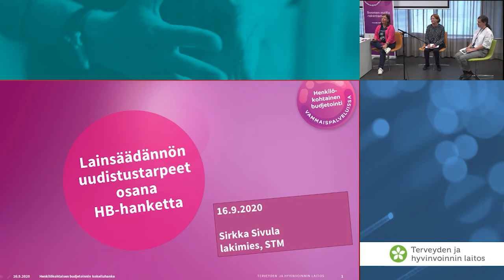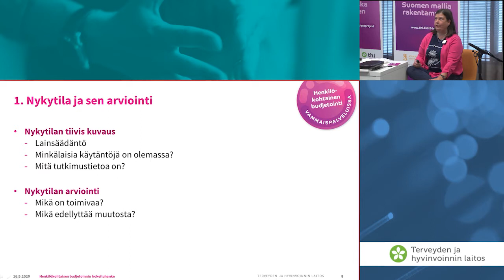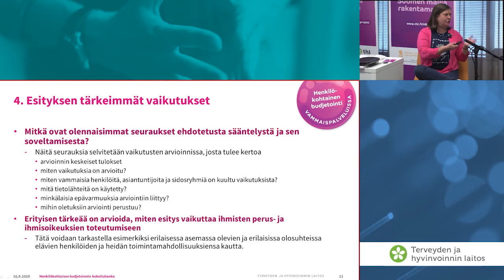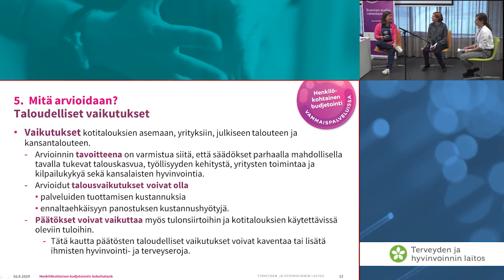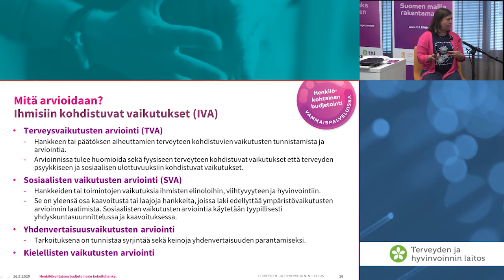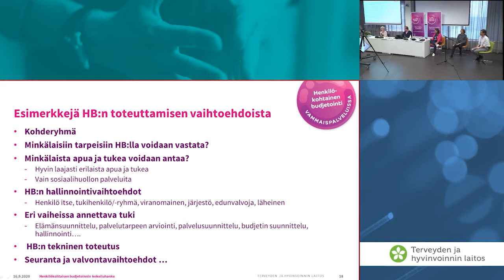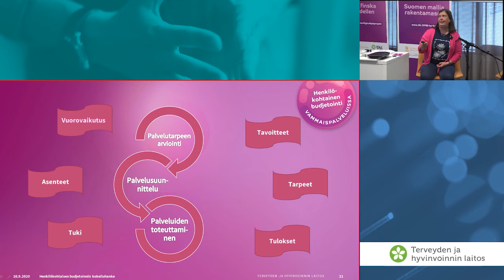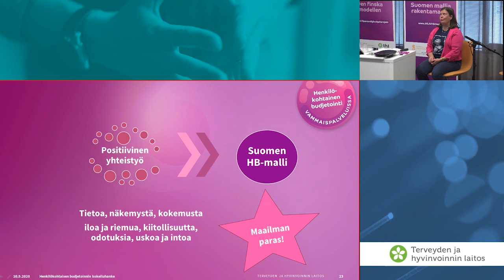Mitä hallituksen esityksen kirjoittaminen vaatii meiltä , Sirkka Sivula, STM, Stina Sjöblom ja Pauli